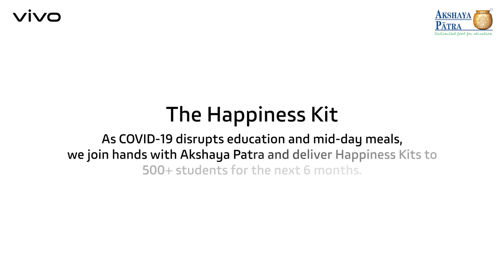vivo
Bringing Joy To Humanity.

vivo India and The Akshaya Patra Foundation are teaming up to bring a ‘Happiness Kit’ for all the 522 students of a government school in Delhi for 6 months. It's time to say hello to happiness!